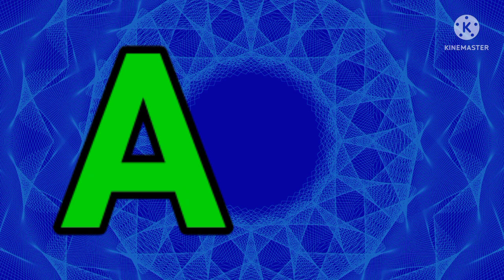Phonic Song | abcd Song for Kids